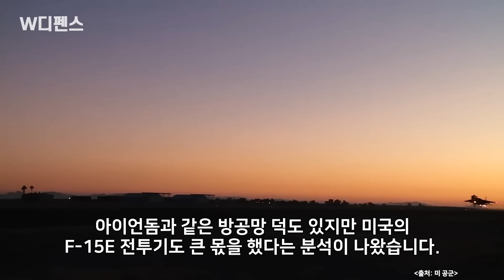[W디펜스] "이란 드론 맥못춘 이유" F-15E 혼자서 70대 격추 / 머니투데이방송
이란의 대규모 드론 및 미사일 공격을 이스라엘이 99% 막아낼 수 있었던 건 아이언돔과 같은  방공망 덕도 있지만 미국의 F-15E 전투기도 큰 몫을 했다는 분석이 나왔습니다.

미 공군(USAF) F-15E 스트라이크 이글 전투기가 13일 이스라엘의 목표물을 향하던 70대 이상의 이란 드론을 격추했다는 건데요. 미 공군이 494 전투비행대대와 335 전투비행대대에 소속된 F-15E 전투기 등을 투입해 낸 성과입니다.

15일 디펜스루마니아는 '미국 F-15E의 뛰어난 성능: 이스라엘에서 발사된 이란 드론의 절반을 혼자서 격추'라는 제목의 기사를 통해 이같이 밝혔습니다.

아나운서: 박은지
영상콘텐츠: 김유석
기사콘텐츠: 선소연
기획: 강인형
총괄: 정미경
제작: MTN 머니투데이방송